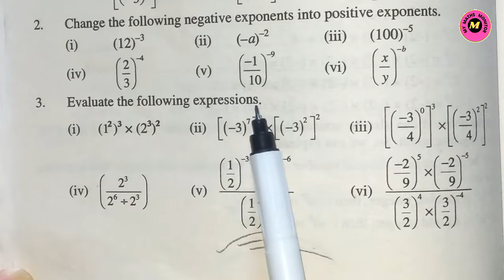Class 7 Math Unit 4 Exercise 4.4 Punjab Text Book Board [ Q: 3 ] Class 7 Math Chapter 4 Exercise 4.4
In this lecture, I explained the Class 7 Maths Chapter 4 Exercise 4.4 Question Number 3 Punjab Text Book Board in detail. The video of 7th class math exercise 4.4 will be very helpful for class 7th students. If you have any question in class 7 math chapter 4 exercise 4.4, so you can ask me in comment section.

If you watch this video ,you can learn topics as following:
1. class 7 math exercise 4.4
2. Laws of exponent
3. class 7 math exercise 4.4 question number 3